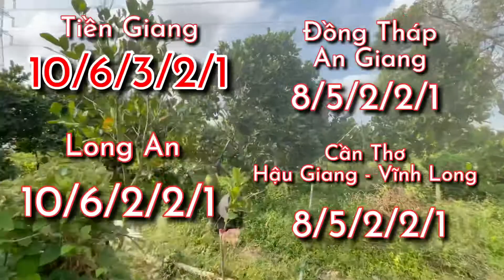Giá mít hôm nay - Giá mít thái ngày 15/06/2021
Kênh Nhà Nông Miền Tây Cập nhật giá mít Thái siêu sớm mới nhất hôm nay ngày 15/06/2021 tại các tỉnh miền Tây (giá chi tiết có để trên màn hình cho bà con nông dân dễ theo dõi).Mọi người nhớ bấm đăng ký kênh để cập nhật giá mít sớm nhất nhé. Kênh Nhà Nông Miền Tây sẽ thường xuyên cập nhật giá mít để bà con nông dân mình theo dõi, tránh bị thương lái ép giá.